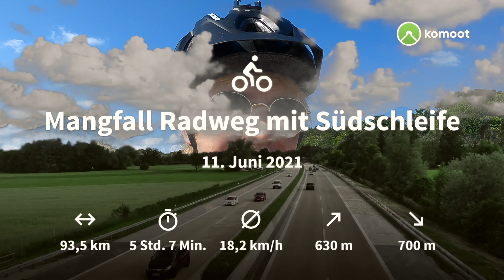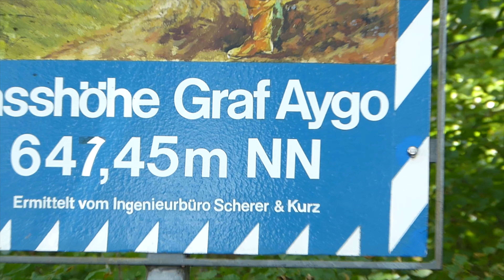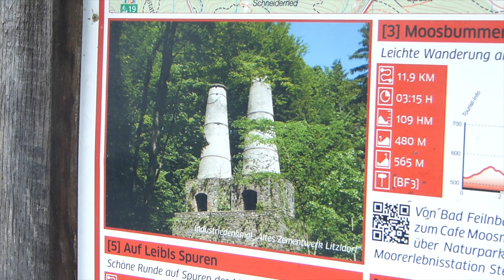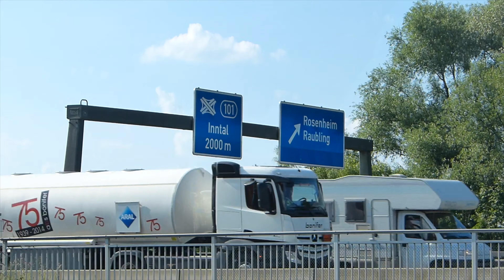Mangfall Radweg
In dieser Videodokumentation nehme ich euch mit auf den Mangfall Radweg von München nach Rosenheim. Nach etwa einer Stunde hat man München verlassen und es geht durch kleinere Dörfer an der Mangfall entlang bis nach Rosenheim. Von dort ging es für mich mit dem Zug zurück.

Ein Zwischenstopp an der Ayinger Brauerei ist empfehlenswert, um ein Bier zu trinken oder etwas zu essen.